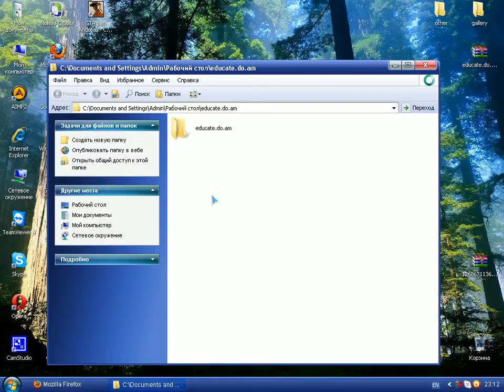open & close.avi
educate.do.am